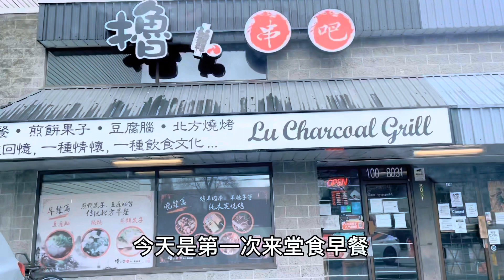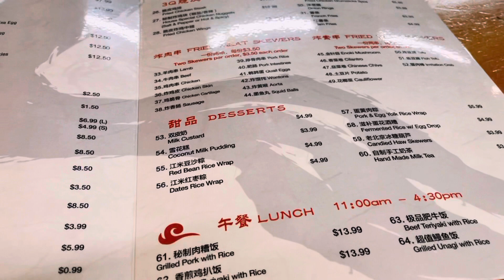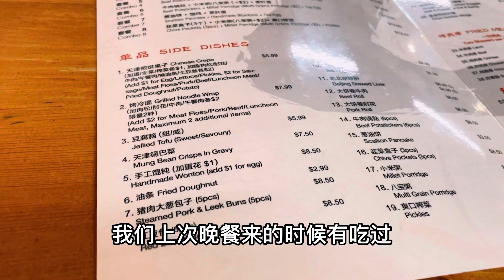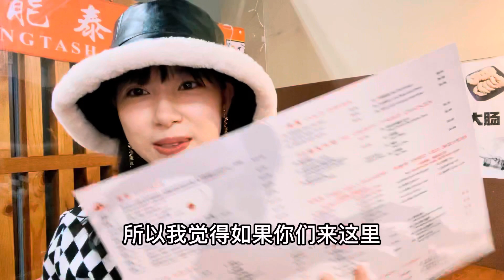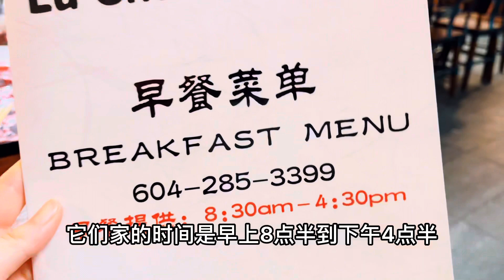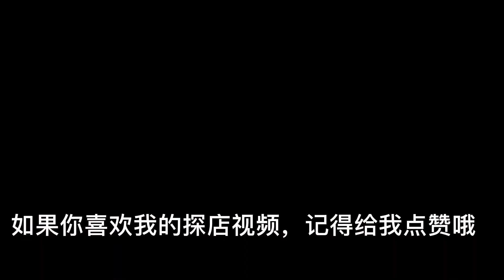温哥华探店vlog｜撸串吧｜周末vlog｜北方早餐｜性价比好店推荐｜温哥华生活｜温哥华美食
这是这次去【撸串吧】堂食早餐的探店视频，有点儿长～ 如果无聊的话欢迎从头到尾看完，把我当作你的小伙伴[大笑R] 分享我的生活点滴。如果没有时间，我把视频分成几段，你们选自己需要的就可以啦！
📝探店笔记已经po出来啦
👧其实是我的（part of）周日vlog哈哈哈哈
前面都是我啰嗦的单口…
【4min20s-5min32s】菜单介绍
【6min15s-8min43s】都是吃的&必点推荐